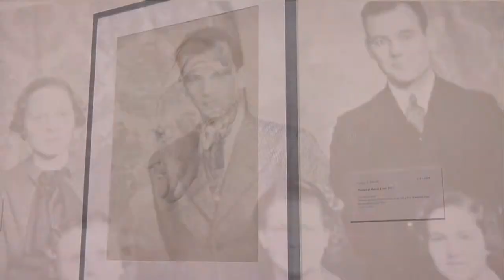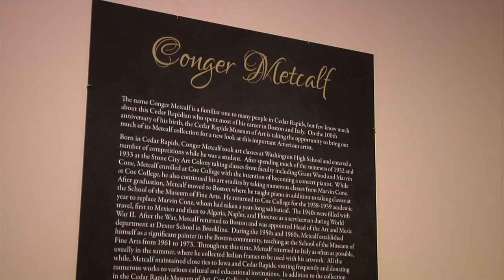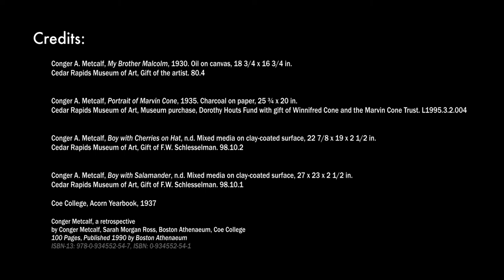District Alumni Spotlight - Conger Metcalf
In this month's District Alumni Spotlight - on the 100th anniversary of his birth, we shine the light on  Conger Metcalf - renowned American artist and Washington High School Alumna.

The District would like to thank both the Cedar Rapids Museum of Art and Coe College for their assistance with materials for this video piece.